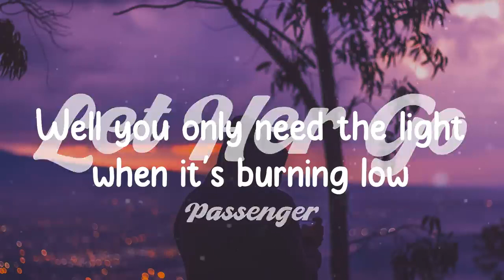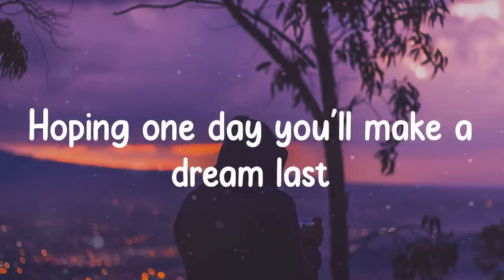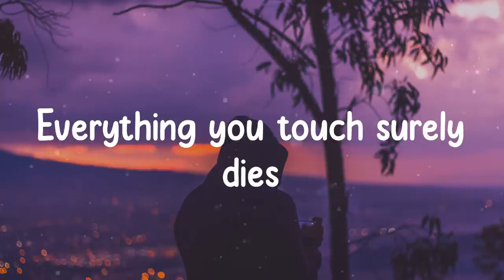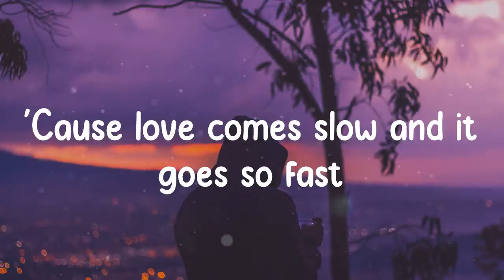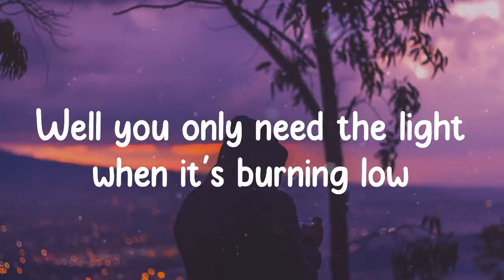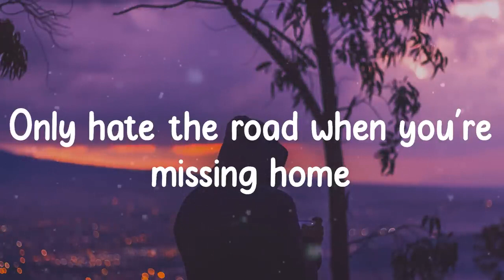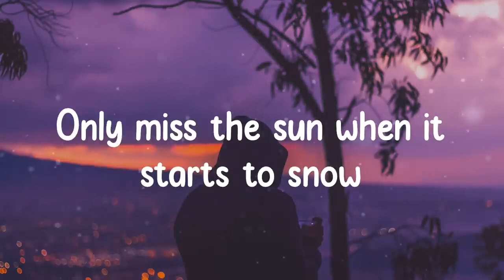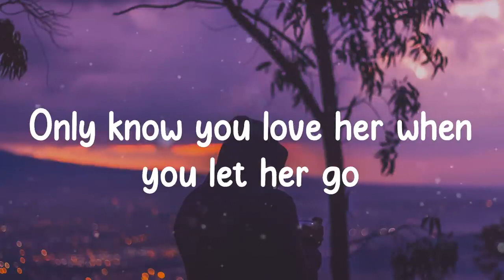Let Her Go - Passenger (Lyrics)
Let Her Go - Passenger ( Lyrics / Lyric Video )

🎵 Lyrics:
Only know you yêu her when you let her go
'Cause yêu comes slow and it goes so fast
'Cause you yêud her too much and you dive too deep